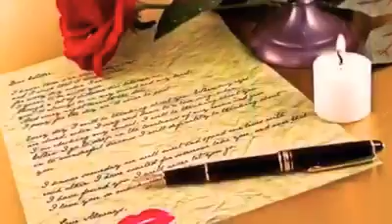Amar hater sesh chithi |আমার হাতের শেষ চিঠিটা | Haimanti Sukla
Tune & Composition- Santonu Bhoumik.
Singer- Haimanti Sukla.
Adhunik Gaan